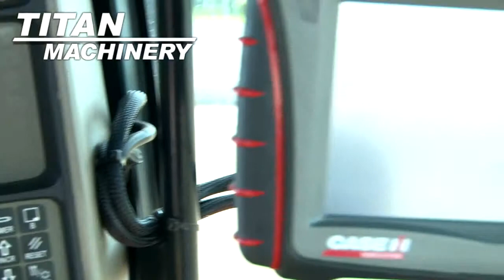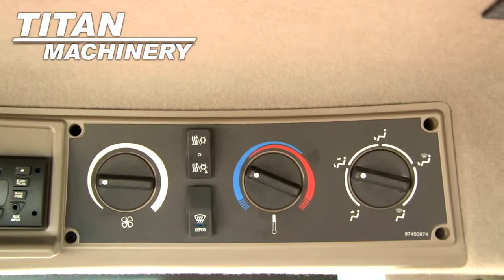Case IH STX535 Sold on ELS!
SOLD!
For Sale Used 2011 Case IH STX535 Tractor SOLD serial# ZBF123219 stock# 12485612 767 hours
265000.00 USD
• View Video, FULL FM750 AUTOSTEER, HIGH CAPACITY HYD, HIGH CAPACITY DRAWBAR, ELECTRIC MIRRORS, FRONT AND REAR DIFF LOCKS, LUXERY CAB, LEATHER SEATS, EXCELLENT SELECTION OF USED TRACTORS TO CHOOSE FROM, CALL JOE FOR DETAILS.
• Stock #: 12485612
• Category: For Sale
• Status: SOLD
• Class: Used
• Available: Immediately
• Make: Case IH
• Model: STX535 4WD
• Year: 2011
• Serial#: ZBF123219
• Est Hours: 767
• Cab Seat: Air
• Seat Condition: Very Good
• Passenger Seat: Yes
• Notes: View Video, FULL FM750 AUTOSTEER, HIGH CAPACITY HYD, HIGH CAPACITY DRAWBAR, ELECTRIC MIRRORS, FRONT AND REAR DIFF LOCKS, LUXERY CAB, LEATHER SEATS, EXCELLENT SELECTION OF USED TRACTORS TO CHOOSE FROM, CALL JOE FOR DETAILS
• GPS Navigation Ready: Yes
• Rear Remotes: 4
• Hyd. Flow Control: Yes
• Transmission: Power Shift
• Speeds Forward: 16
• Speeds Reverse: 2
• Differential Lock: Yes
• Front Tire/Track Size: 800-70/38
• Front Duals: Yes
• Rear Tire/Track Size: 800-70/38
• Rear Duals: Yes
• Paint Condition: Very Good
• Cab Cond: Very Good
• Overall Condition: Very Good